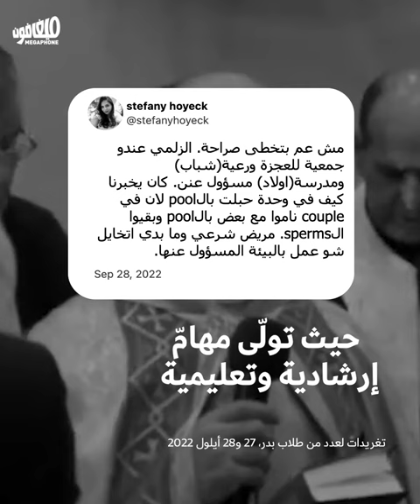Father George Badr The unknown sex offender | الخوري جورج بدر المعتدي الجنسيّ المجهول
من دون مقدّمات، ظهر اسم الأب جورج بدر في القرار الفاتيكاني الذي سحب منه الرتبة الكهنوتية أسوةً بالأب منصور لبكي، فانضمّ الأب بدر إلى لائحة رجال الدين البيدوفيليّين بعد مسيرة في العمل الديني والتربوي.
The name of Father George Badr appeared in a Vatican decision, that stripped both Father Mansour Labaki and him of their priestly ranks. Father Badr joins the list of pedophile clerics,  after a long career in religious and educational work.